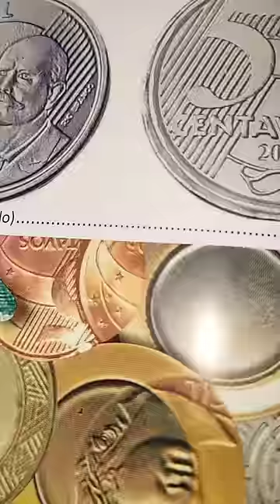Se Você Achar Moeda 50 Centavos Igual Essa Minha Vale 1.700,00!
ATENÇÃO: Se Você Achar 50 Centavos Igual Essa Minha Vale 1.700,00!
Ela foi posta em circulação sem querer. foi um erro de cunhagem!
Essa moeda é muito valiosa e vale uma nota!